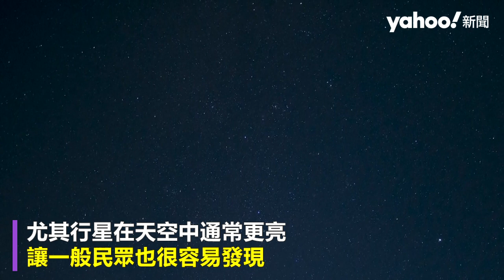「六星連珠」奇景1月登場 金星、火星、木星和土星肉眼可見【Yahoo國際通】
2025年1月民眾有望觀測到「六星連珠」奇景，至2月期間，金星、火星、木星和土星均肉眼可見，但天王星和海王星需要雙筒望遠鏡。行星們圍繞太陽運行，有時在空中看似排成一列，雖然不是非常罕見，尤其一次肉眼可見四個行星，實屬難得。

由於行星們都在同一相對的平面上，因此從地球角度來看，它們彼此靠近，比如金星和土星在1月17日和18日會非常接近，天文學家稱為「行星合相」（planetary conjunction），非常難得。

即便生活在光害較嚴重的城市居民，日落之後還是有機會觀賞到本次奇景，尤其行星在天空中通常更亮，讓一般民眾也很容易發現。台北市立天文館表示，近期除了金星亮度持續升高，1月底前每天傍晚到晚間8點，都能見到這些行星同時出現，唯一缺席的水星會在天亮之前出現在東方天空；21日晚間則有機會見到六個行星排列在同一條線上。

行星連珠每年都會發生幾次，但還是要看行星的數量，2024年6月也曾出現，但肉眼看得見的只有兩顆。